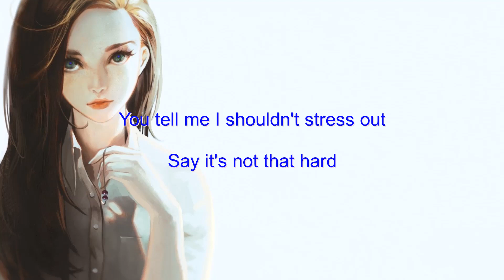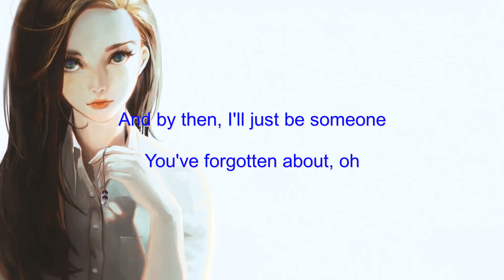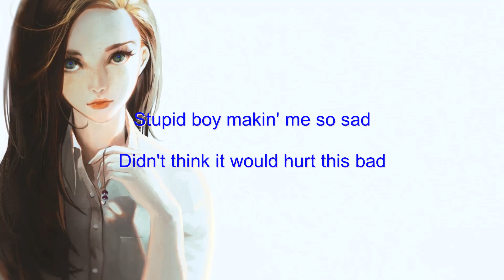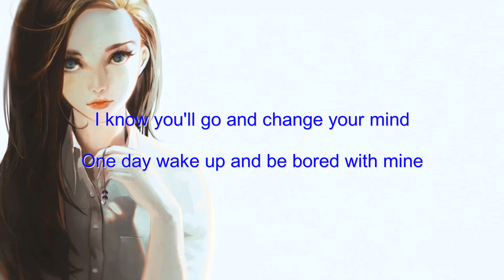Tate McRae - She's All I wanna Be (Lyrics) 💗♫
Lyrics

This'll leave an ugly scar (this'll leave an ugly scar)
If you say she's nothing to worry about (worry about)
So bad
She's got everything that I don't have, mm
So bad
She's all I wanna be so bad
All I wanna be so bad (I'm so bad)